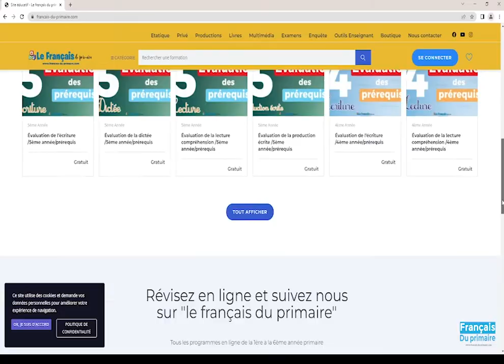La rentrée scolaire : Après la récréation